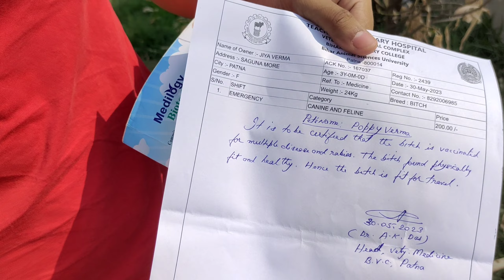JAI SHREE RAM 🙏 | CHEST AND BACK WORKOUT | Road To Hsf Ep.5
My Home Gym Equipment Links

✴️MY DUMBBELLS ✴️
2.5kg Dumbbells
5 Kg Dumbbells
Adjustable Dumbbell

✴️MY BARBELL ✴️
5ft Barbell
3ft EZ Barbell

✴️MY RUBBER PLATES ✴️

⏏️ FOR BEGINNERS PVC HOME GYM SETUP

⚠️New & Best Rubber Gym Equipment Jo Mai Aapko Recommend Karu ga Under 2000 Rs

My Home Gym EQUIPMENT Link
PVC :-

Rubber:-
( 50kg Rubber Set )
( 30kg Rubber Set )

                keep Supporting  🙏🙏
                    love you all ❤😘
                         ❤️Byee :-)